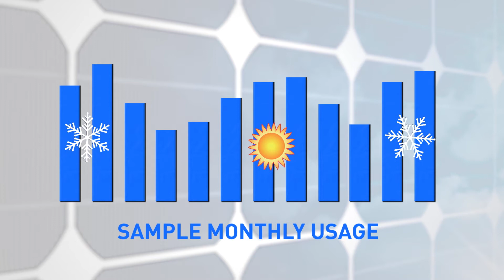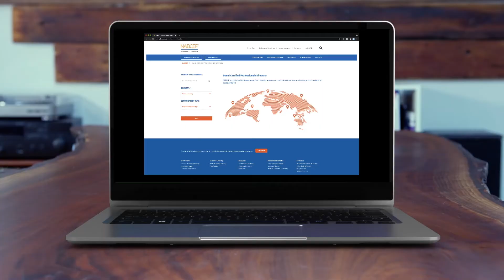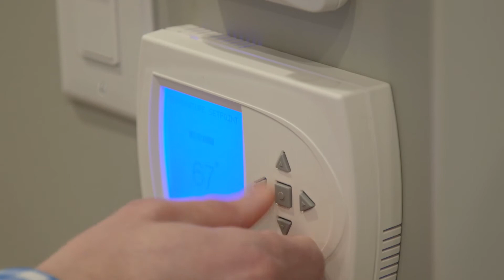Thinking about installing solar? Be aware of misinformation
5 Things to consider  before you install a solar system

1 Installers who make false claims about excessive annual utility rate increases
2 Installers who say NOT to contact your electric cooperative
3 Misleading projected savings
4 Deceptive sales tactics that push you to make a decision or sign a contract before you do your own research
5 False claims that you will have no utility bills or will make money from energy generated